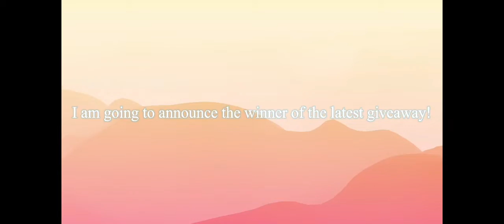The winner of the giveaway is…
Congratulations to Gacha Anime! 😃 You have been a great Impala!